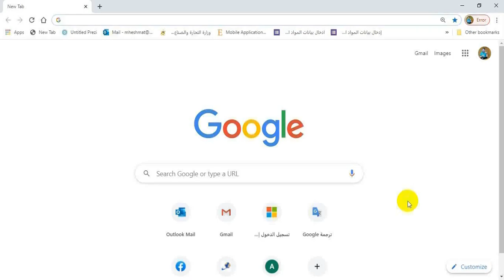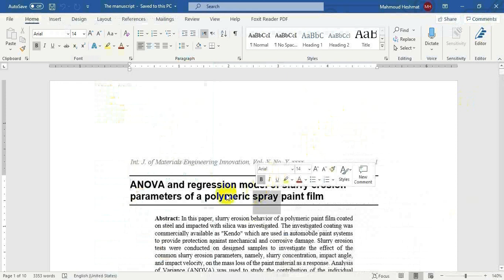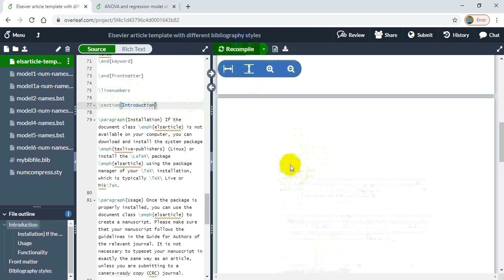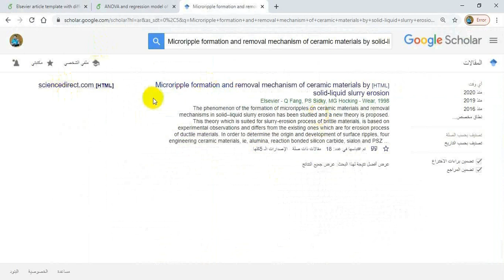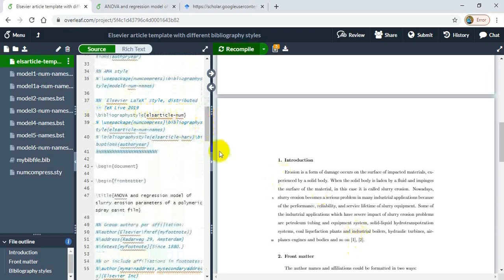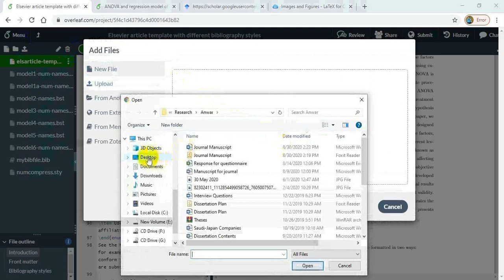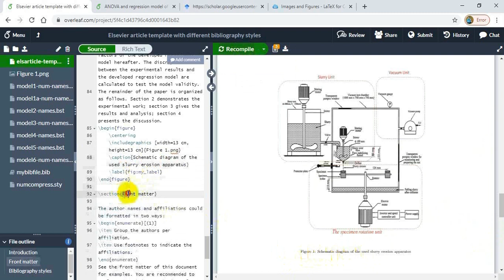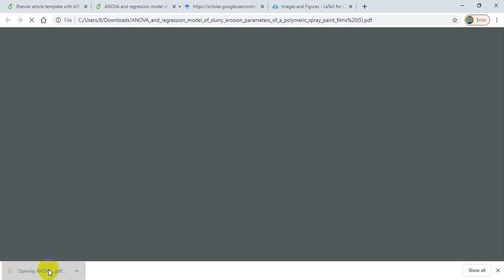LaTex on Overleaf || كيفية تجهيز مسودة بحث فى قالب مجلة باستخدام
كيف تجهز ورقة بحثية فى قالب أى مجلة فى ربع ساعة
باستخدام
LaTex on Overleaf